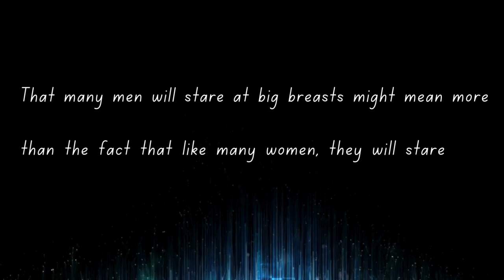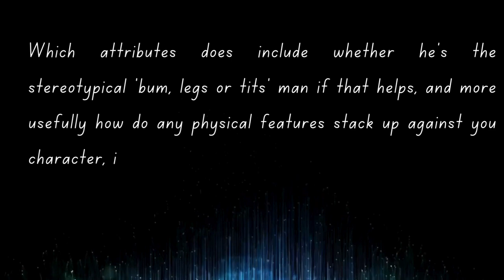Boost Your Breast Size: Safe and Effective Methods for Naturally Enhancing Breast Size